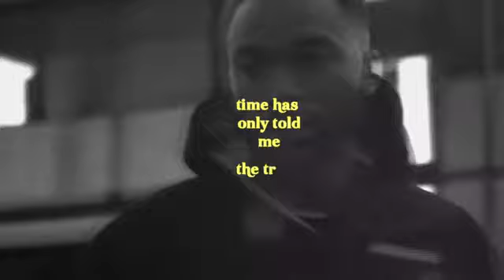Nate Joël - Family Tree